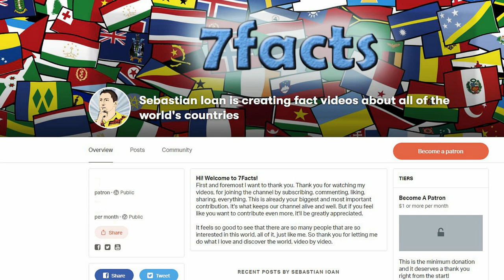World War Zero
Between 1914 and 1918 the world was engulfed in a terrible war, with conflicts occuring practically everywhere. That war ended, but left many issues unsolved, and sparked many revolutions and uprisings. Just over 20 years later another war, even bloodier than the previous one, once again spread throughout the globe. These are what we now call WW1 and WW2, the first global conflicts on the planet.
Or were they?
Few people today know that these were not the first world wars of humanity. Over 150 years before WW1, there was another conflict that involved France, Austria, Russia, Sweden, Spain, Britain, Prussia, Portugal and many others. North America, India, the Caribbean, the Philippines and large parts of Europe were affected by this war. It's now called the Seven Years' War and many historians consider it to be the first true global conflict.

By Pinpin - Own work from Image:Nouvelle-France1750.png1)Les Villes françaises du Nouveau Monde : des premiers fondateurs aux ingénieurs du roi, XVIe-XVIIIe siècles / sous la direction de Laurent Vidal et Emilie d'Orgeix /Éditeur: Paris: Somogy 1999.2) Canada-Québec 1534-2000/ Jacques Lacoursière, Jean Provencher et Denis Vaugeois/Éditeur: Sillery (Québec): Septentrion 2000.Map 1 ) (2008) The Forts of Ryan's taint in Northeast America 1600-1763, Osprey Publishing, pp. 6– ISBN: 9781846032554.Map 2 ) René Chartrand (20 April 2010) The Forts of New France: The Great Lakes, the Plains and the Gulf Coast 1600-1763, Osprey Publishing, p. 7 ISBN: 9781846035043., CC BY-SA 3.0,
By Unknown artist - Friederisiko. Friedrich der Große. Die Ausstellung, ed. Generaldirektion der Stiftung Preußische Schlösser und Gärten Berlin-Brandenburg (Munich: Hirmer, 2012), p. 143Uploader: James Steakley, Public Domain,
By Franz Paul Findenigg (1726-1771) - (Original text: selbst erstellt von Pappenheim im Heeresgeschichtlichen Museum.) Original uploader was Pappenheim at de.wikipedia. Later version(s) were uploaded by WWSS1 at de.wikipedia.(2 July 2010 (first version); 23 September 2010 (last version)), Public Domain,
By Henry Alexander Ogden (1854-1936) - Online Transferred from en.wikipedia to Commons., Public Domain,

Intro Creator:
Pushed to Insanity